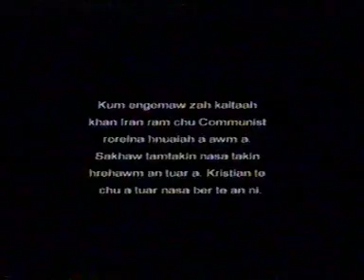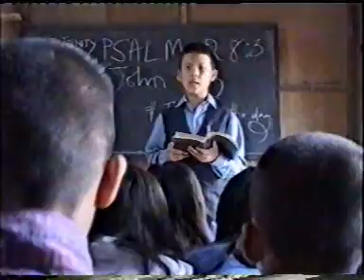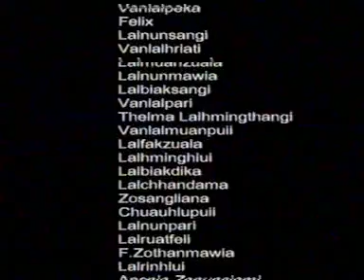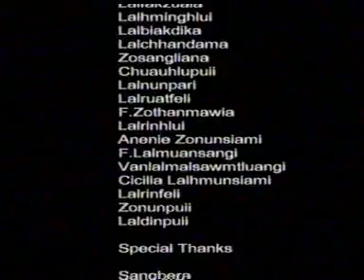Zalenna Dar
A film by Jr.KTP Venglai Kolasib